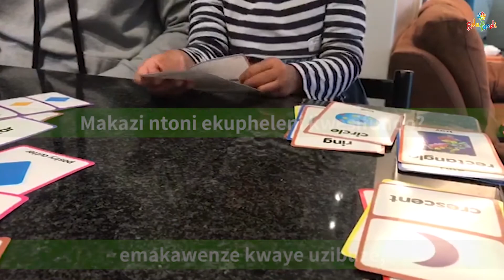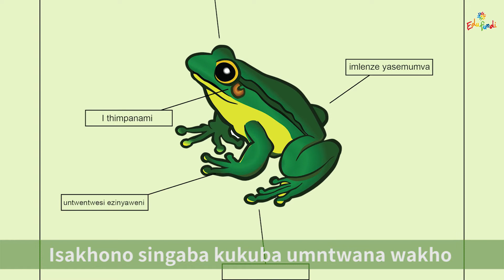EdufundiAtHome 3 (isiXhosa) - Ungazimilisela njani injongo ezilula kwisifundo ngasinye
EdufundiAtHome 3: Ungazimilisela njani injongo ezilula kwisifundo ngasinye

Wamkelekile kwakhona kuluhlu luka EdufundiAtHome vidiyo, olukuncedisa ukuba ufundise njengentshatsheli ekhaya.Olu luhlu luza kuncedisa ekwakheni ezi zakhono.

- Ungasimilisela njani isimiso esisebenziseka kakuhle.
- Ungasebenza njani ukwisimo esihle nomntwana wakho.
- Ungazimilisela njani injongo ezilula kwisifundo ngasinye.
- Ungasicwangcisa njani isifundo ngokufanelekileyo.

Namhlanje siza kujonga ukuba singazimilisela njani iinjongo ezilula kwisifundo ngasinye.
INYANISO: Ulwazi lubalulekile – kodwa ekufaneleke ukuba Abantwana bakwazi kukukwazi ukuba balusebenzise njani na olo lwazi.

Nceda wabelane kwaye uxhome iifoto nemiboniso yakho usebenzisa ezi ndlela zobuchule ekhaya kwikhasi lethu lika Facebook usebenzisa u#EdufunduAtHome

Xa ufuna ukubona iividiyo ngesiXhosa, ngesiZulu okanye ngesiNgesi, naxa ufuna ukufunxa olu lwazi-mifanekiso, tyelela ku